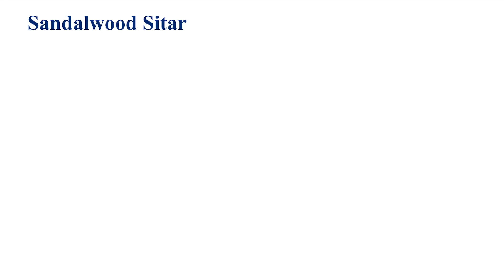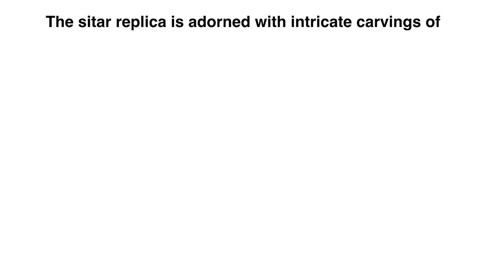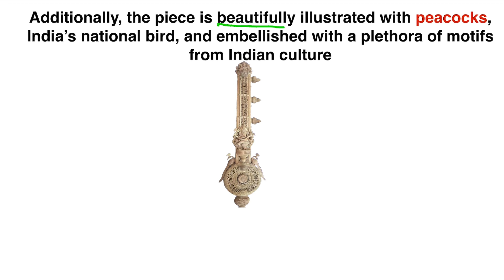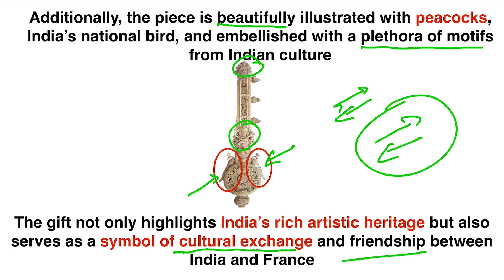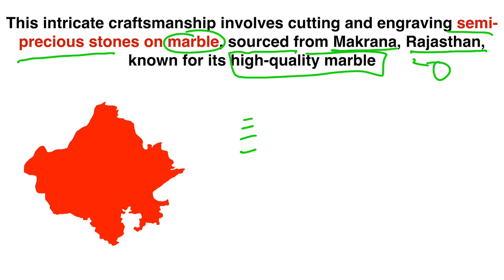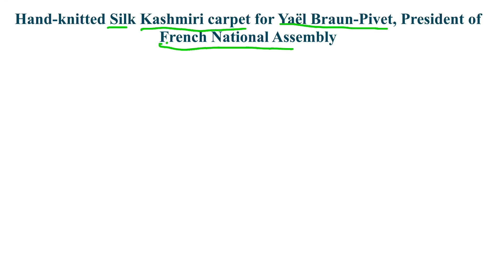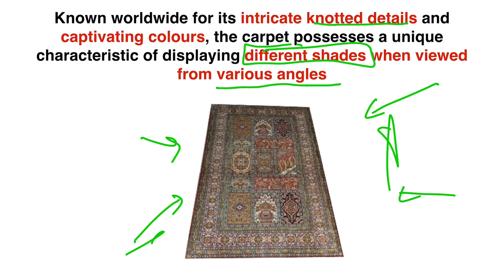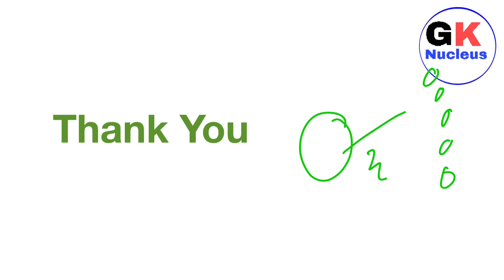Narender Modi’s Precious Gifts To French Dignitaries and their meaning | CurrentAffairs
Hello

In this video we will talk about all the gifts given to French dignitaries by PM Modi and reason or some important gk facts related to those gifts.

Videos :-